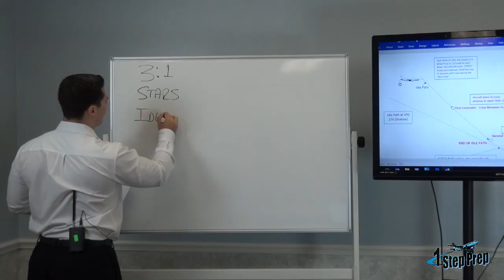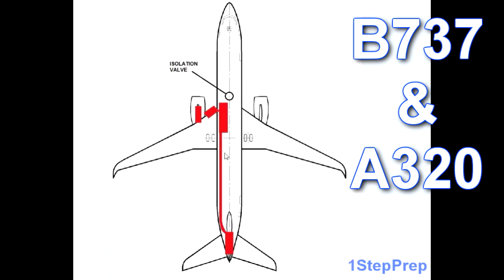Wind shear Recovery In Jets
"Windshear is won as a function of angle of attack NOT speed."
Many pilots believe speed is the key ingredient its not! Watch this video for a brief explanation of this!This a small excerpt from our new course A320 Energy Management!

A320 ENERGY MANAGEMENT!
Available Now

LEARN:
1. Rules of thumb
2. Stars
3. Slowing & Going Down
4. Traffic Pattern Entry
5. Using TCAS
6. Use of speed brakes
7. When to stay fast
8. When to slow down
9. Wind shear Recognition
10. Wind shear Recovery
11. Importance of Angle of Attack
12. Top of descent calculation. and more!

1StepPrep.com
JOE MUNOZ & JUAN DOMINGUEZ
Professional Type Rating Video Training
B737, A320, CRJ

MIAMI, FL